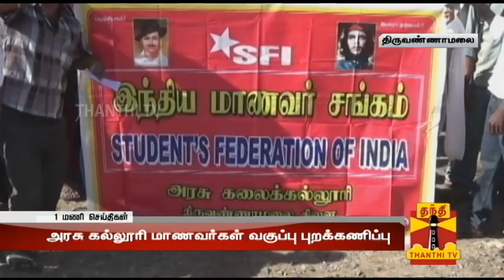Government Arts College Students Boycott Classes over Demands - Thanthi TV